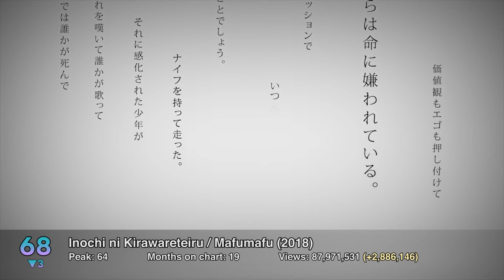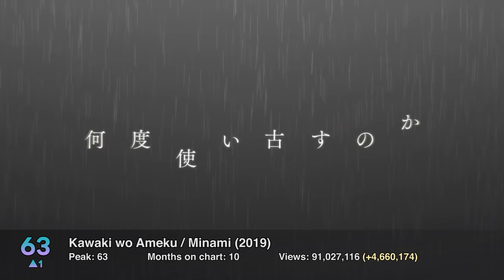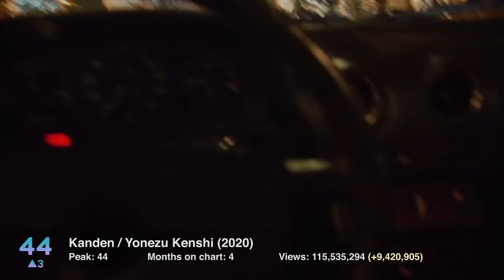[TOP 100] Most Viewed J-Pop Songs – January 2021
The most viewed J-Pop songs as of January 3, 2020.

Some of the biggest gains in December:
+37,321,036 Homura / LiSA
+30,384,155 Step and a step / NiziU
+22,790,885 Kaikai Kitan / Eve
+22,536,516 Make you happy / NiziU
+21,742,521 Niji / Suda Masaki
+17,343,115 Dry Flower / Yuuri
+15,919,021 Yoru ni Kakeru / YOASOBI
+14,371,667 Usseewa / Ado
+11,932,824 Suiheisen / back number
+11,182,794 Neko (THE FIRST TAKE) (DISH// Kitamura Takumi) / DISH//
+10,751,394 Hadaka no Kokoro / Aimyon
+10,160,829 Hakujitsu / King Gnu
+9,420,905 Kanden / Yonezu Kenshi
+9,296,148 Christmas Song / back number
+9,093,480 Tokyo Drift / Teriyaki Boyz
+8,649,498 Saikai / LiSA x Uru
+8,117,666 Sanmon Shosetsu / King Gnu
+7,422,231 Lemon / Yonezu Kenshi
+7,406,127 Pretender / Official Hige Dandism
+7,252,560 Yoru ni Kakeru (THE HOME TAKE) / YOASOBI
+6,942,900 Inferno / Mrs. GREEN APPLE
+6,918,493 Homura (THE FIRST TAKE) / LiSA
+6,890,305 Kousui / Eito
+6,845,314 Stand by me, Stand by you. / Hirai Dai
+6,630,070 Silhouette / KANA-BOON
+6,629,355 silent / SEKAI NO OWARI
+6,572,719 Grandeur / Snow Man
+6,341,860 Haru wo Tsugeru (THE FIRST TAKE) / yama
+6,310,166 Can't Be Right / ZUTOMAYO
+5,869,835 Gurenge (THE FIRST TAKE) / LiSA
+5,609,557 LOST IN PARADISE feat. AKLO / ALI
+5,607,576 Senryou Yakusha / King Gnu
+5,566,552 Plastic Love / Takeuchi Mariya
+5,327,983 PPAP (Pen-Pineapple-Apple-Pen) / Pikotaro
+5,326,318 Uchiage Hanabi (DAOKO x Kenshi Yonezu) / DAOKO
+5,212,287 I LOVE… / Official Hige Dandism
+5,079,085 Haru wo Tsugeru / yama
+4,971,510 Mahou no Juutan / Kawasaki Takaya
+4,660,174 Kawaki wo Ameku / Minami
+4,604,114 Marigold / Aimyon
+4,333,967 Peace Sign / Yonezu Kenshi
+4,262,043 Gurenge / LiSA
+4,244,796 Shinkai / Eve